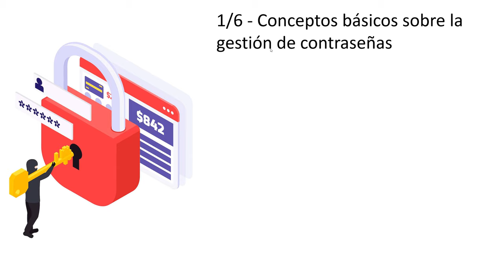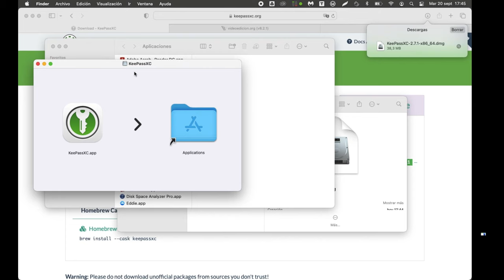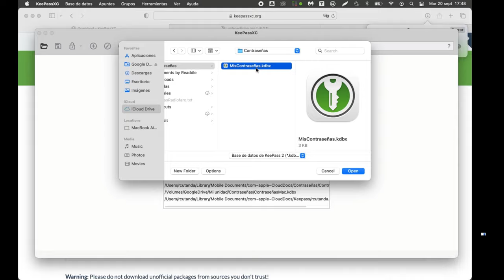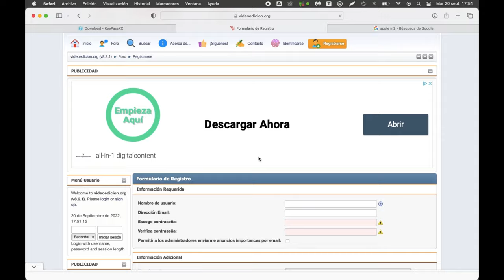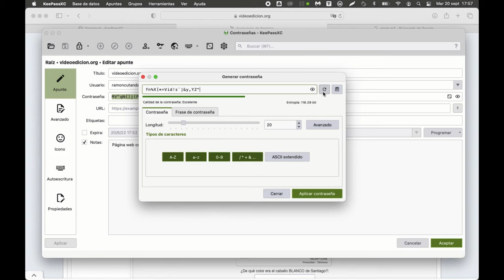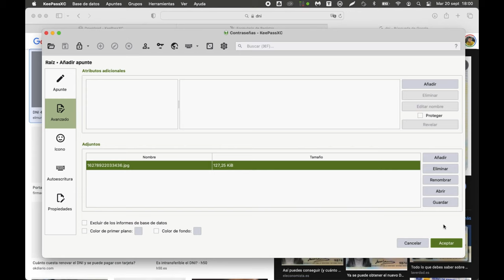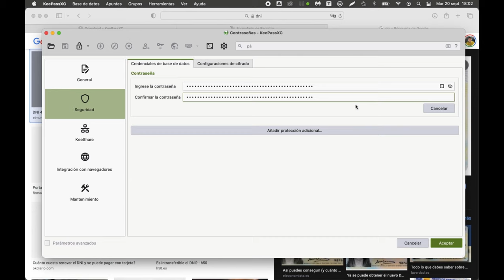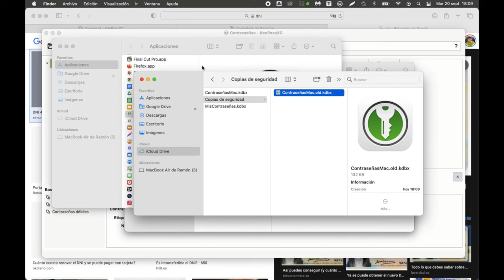5/6 KeePassXC: Gestión de contraseñas en macOS y Linux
Sobre este vídeo:

00:00 Aviso inicial
00:46 Presentación de KeePassXC y selección de la versión correcta para macOS
02:46 Instaslación de KeePassXC en macOS
03:55 Abriendo KeePassXC por primera vez
05:03 Abriendo una base de datos existente
06:35 Creando una nueva base de datos en KeePassXC
08:17 Generando una nueva contraseña en KeePassXC para registrarnos en una página web
11:03 Sobre la duración en memoria de las contraseñas cuando se copian en KeePassXC
12:26 Recuperar contraseñas guardadas en KeePassXC para identificarnos en una página web
12:57 Almacenar documentos privados en KeePassXC
14:40 Cómo encontrar contraseñas almacenadas en KeePassXC
15:51 Actualizar la contraseña maestra
16:57 Copias de seguridad automáticas en KeePassXC

A TENER EN CUENTA:

No soy informático ni ningún experto en seguridad. Soy un usuario más o menos avanzado que ha creado estos vídeos para echarles una mano a gestionar contraseñas a familiares, amigos y compañeros de trabajo que usan la misma contraseña para todo (o casi) o tienen problemas para gestionar múltiples contraseñas. Los comparto también en YouTube porque creo que pueden serles de utilidad a más personas a pesar de que en seguridad nunca se deja de aprender y, por lo tanto, los consejos de estos vídeos no serán ni los mejores, ni 100% fiables o seguros. Aún así, espero que el contenido de estos vídeos sea de utilidad o, al menos, sirva para concienciar sobre los riesgos actuales de lo que yo considero una pobre o nula gestión de contraseñas.

Créditos de las imágenes:
Webs oficiales y capturas de las propias aplicaciones
freepik.es
phoenixsafe.es